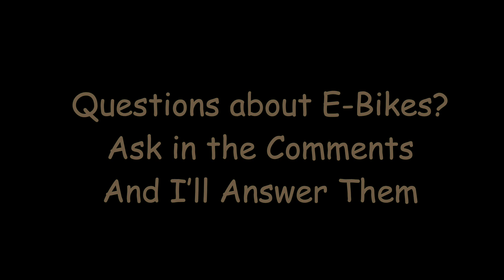September 4, 2022 Himiway Zebra Step-Thru E-Bike Ride with Telemetry Data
Today's video shows the telemetry including MPH, Distance, Grade and Altitude during the ride. It's kind of nice to bring in GPS data and superimpose it on the video screen. Highlights of the ride are at the following points:
10:43 I see a Doe and a Fawn feeding and turn around to show them to you.
18:36 I go over the current bike configuration.
19:52 Shoelace Tip when riding
20:21 A deer ran across the road in front of me
33:01 I tell you about the Himeway Zebra E-Bike
34:55 I tell you about the various Bike Lights I'm using on the bike

(It won't cost you any more to purchase by following our link but it will help to keep our website going should you purchase any of their E-Bikes. You will also still be able to take advantage of any current discounts and promotions.)

Himiway has been a disrupter in the electric bike industry for a while now, and the Himiway Zebra electric fat tire bike may be one of the best!

The Himiway Zebra is a Class 2 E-Bike and is powered by a 750W rear hub motor, a huge 960Wh battery that can take you from 60 to 80 miles, hydraulic brakes are standard, it has a redesigned frame and a host of other upgraded components. The Zebra is designed for the general public as well as speed lovers and fat-tire aficionados.

Additional Specifications:
400 lb. Payload Capacity
Battery is enclosed in the frame to protect it from the elements
Up to 20 MPH (and higher if you unlock it)
Upgraded 6061 Aluminum Frame
Sturdy Rear Rack (wood etched with the Himiway logo)
Half Twist Throttle
Shimano 7 Speed Gear Shift System
Multifunctional Display
48 Volt Luminosity Headlight and Tail Light/Integrated Brake Light
26"X4" KENDA All-Terrain Tires
SELLE Royal Saddle
Durable Aluminum Crankset
and more...

This Zebra is the Step-Thru model and has a metal spec Pearl White paint job. There are also Zebra stripes so you know it's a Zebra!
Let me know your thoughts and questions in the comments below and I'll attempt to answer them.